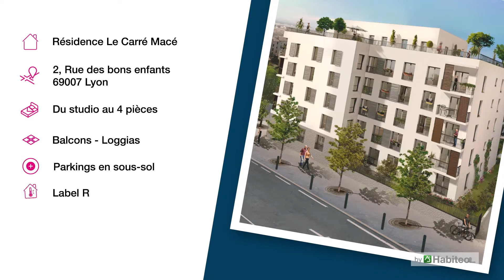LYON (69) - Le Carré Macé